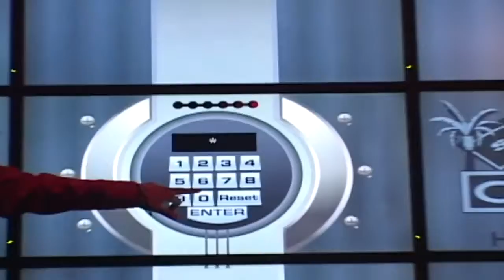Cyber Space Touch Screen Game on Video Wall